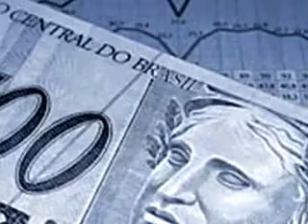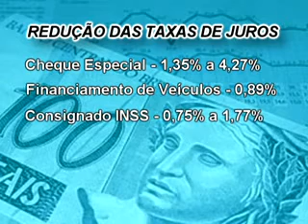Banco da cidade reduz juros